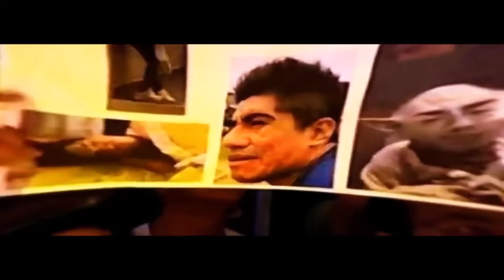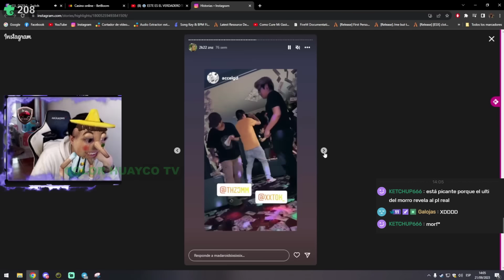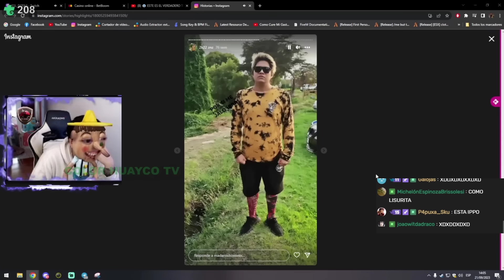😂SKEERES MUESTRAN VIDEO DE FALCO WASKAZA, Y SE LOQUEAN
pnkz es un streamer, cantante, y coach de esports, en esta ocacion lo veremos reaccionar a los streamers que entretienen menos
fuente: